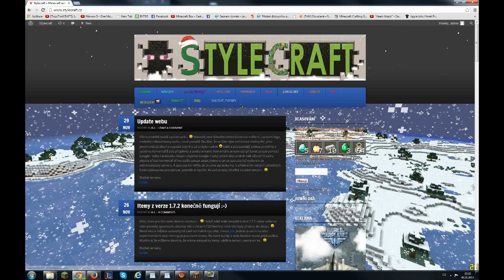Vánoce na StyleCraftu 2013